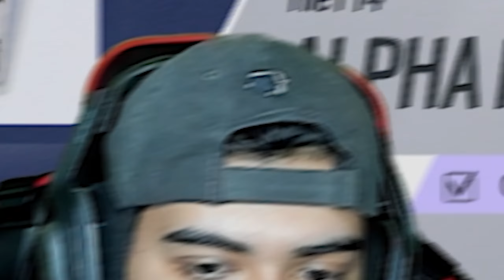THIS IS WHY RAINBOW SIX SIEGE SUCKS....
slicky gets destroyed in siege